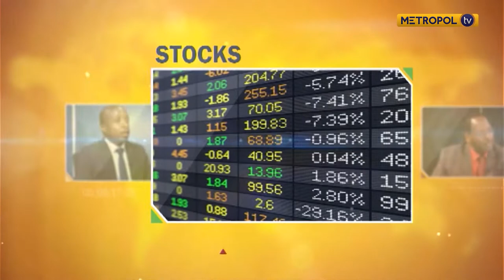Business AM | Pushing funding to African SMEs.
An interview with Eric Mboma, Group Head of Structured Finance and Products on Issues around challenges facing SMEs in Africa and how Africa Guarantee Fund has come in to address the funding problem.